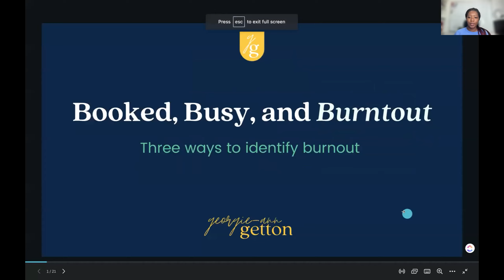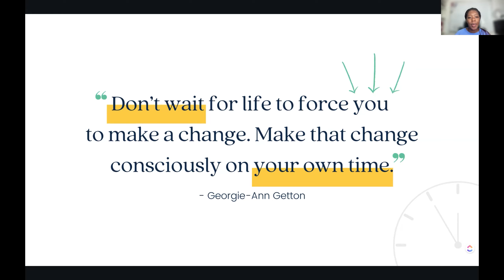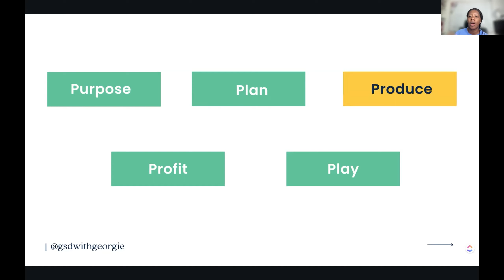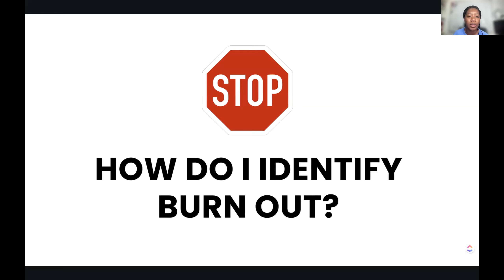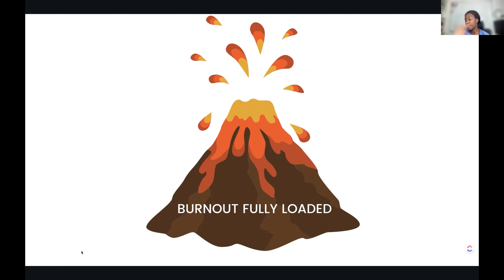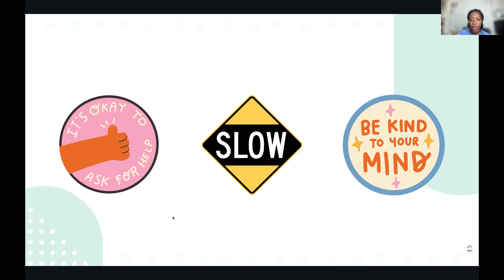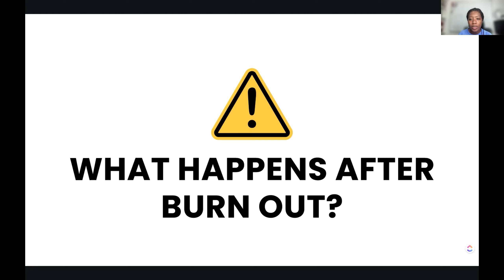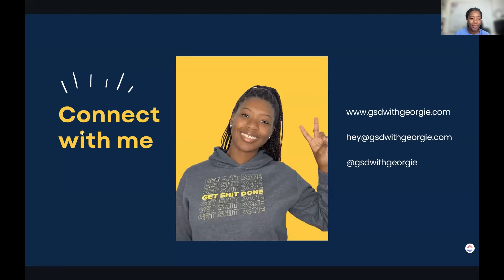Day 1 - How to Identify and avoid Burnout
Burnout is REAL! The question is: can you avoid it, and if so, how? To avoid burnout, you have to be more strategic with your daily activities. In this session with Georgie-Ann Getton, CEO and Lead Execution Strategist of GSD Solutions, you will learn how to maximize your daily 24 hours so you can do your best work and live your best life.